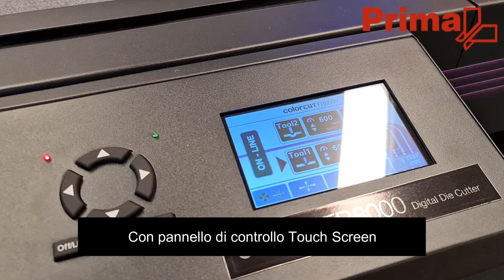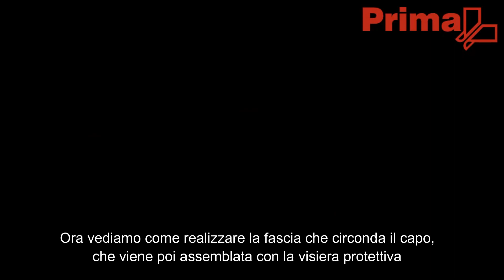Plotter TPA500 per realizzare visiere protettive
Con il plotter da taglio ShapeCut TPA500 realizzi adesivi, etichette, astucci, bomboniere e... visiere protettive!